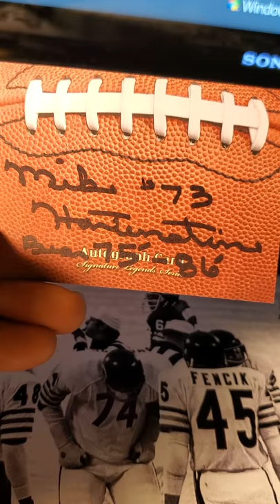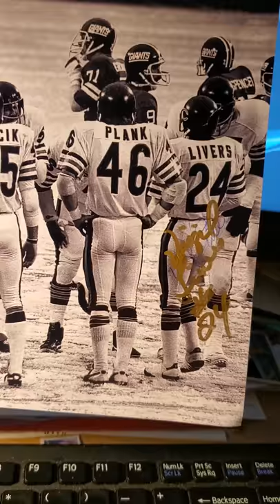Mailbox Goodness (da Bears)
Mike Hartenstine auto